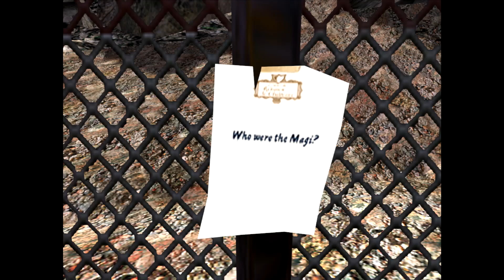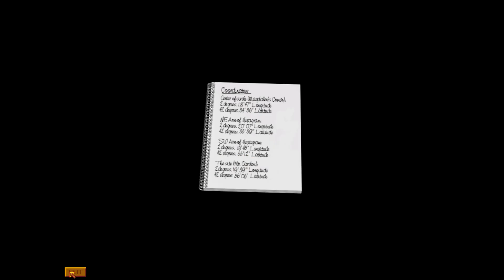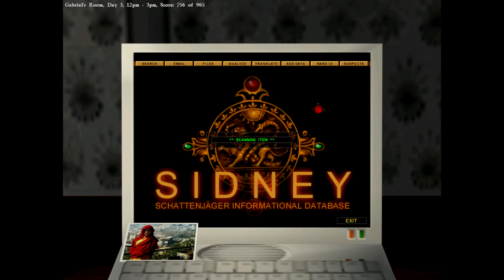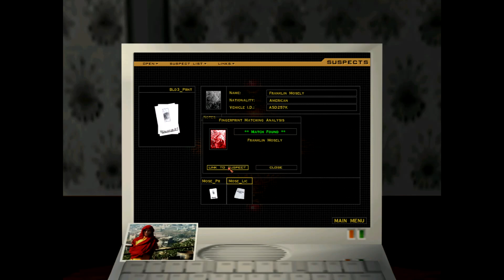Gabriel Knight 3: BotS, BotD 🦁🐍 #19 | Gabriel deckt auf! Geheime Agenten! | Let's Play HD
Ein Jahr nach den Ereignissen in München versucht der Schriftsteller Gabriel Knight weiterhin, seine Rolle als "Schattenjäger" - eine Rolle, die seine Vorfahren bei der Bekämpfung übernatürlicher Übel übernommen haben - mit Hilfe seiner Forschungspartnerin Grace Nakimura zu erfüllen. Auf der Suche nach Material für ein neues Buch, erhalten die beiden eine Einladung von Prinz James von Albany, ihn in seinem Haus in Paris zu besuchen. Als die beiden die Einladung annehmen, erfahren sie, dass James einen Schattenjäger benötigt, um seinen kleinen Sohn Charlie vor den "Nachtbesuchern" - Vampiren, die die Familie heimgesucht haben - zu schützen.
One year after the events in Munich, novelist Gabriel Knight continues to maintain his role as a "Schattenjäger" – a role his ancestors have assumed in combatting supernatural evils – with the aid of his research partner Grace Nakimura. While looking for material to write a new book, the pair receive an invite from Prince James of Albany, to visit him at his home in Paris. Upon accepting it, the pair learn that James requires a Schattenjäger to protect his infant son Charlie from "Night Visitors" – vampires that have plagued the family.

Titel:                         Gabriel Knight 3: Blood of the Sacred, Blood of the Damned
Entwickler:              Sierra Studios
Publisher:                Sierra Studios
Spiel-Engine:           G-Engine

Music
    David Henry
    Robert Holmes

Game Designed and Written By
    Jane Jensen

Producer and Project Manager
    Steven Hill

Lead Programmer
    Scott Honn

Lead Animator
    Ray Bornstein

Lead 3D Environment Artist
    Aubrey Pullman

Artists
    Michael S. Chavez
    Darlou Gams
    Richard Hescox
    Mark Peasley
    Ron Spears

Graphic Novel
    Ron Spears

Composer/Lead Sound Designer
    David Henry

Main Themes Composed by
    Robert Holmes

Voice-over Director
    Stuart M. Rosen

Package Illustrator
    Terese Nielsen

Manual Designed by
    Cheryl Sweeney

Sidney Mystica Entries
    Alan G. Hefner

Several SIDNEY entries provided by
    The Mystica Encyclopedia

Uses Bink Video by
    RAD Game Tools Inc.

Synchronsprecher:

Gabriel Knight - Tim Curry
Mosely - David A. Thomas Jr.
Jean - Philippe Bergeron
Madeleine Buthane - Jennifer Hale
Lady Howard - Samantha Eggar
Estelle Stiles - Carolyn Seymour
Emilio Baza - Billy West
Girard - Susan Silo
John Wilkes - Richard Doyle
Vittorio Buchelli - Joe Lala
Abbé Arnaud - Gregg Berger
Bigout - René Auberjonois
Larry Chester - Corey Burton
Marcie - Susan Silo
Taxi Driver - René Auberjonois
Bartender - Joe Lala
Simone - Russi Taylor
MacDougall - Simon Templeman
Mallory - Tom Kane
Roxanne - Karen Ross